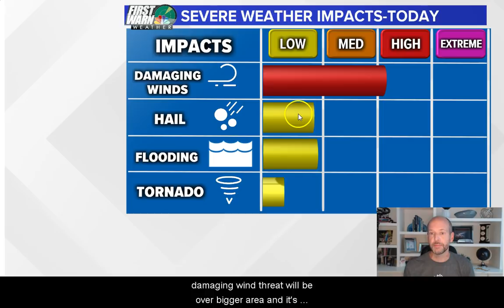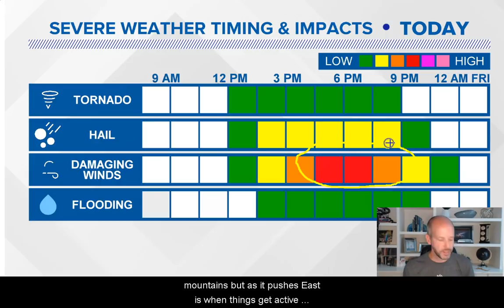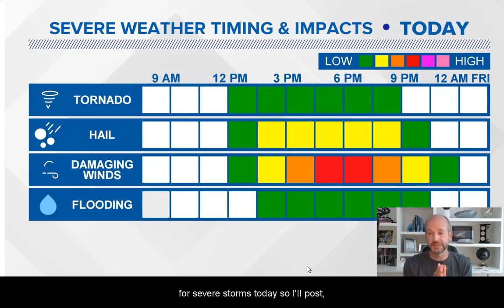Thursday WX VLOG 6/20/2019: Severe Storm threat this afternoon & evening.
Strong to severe storms will develop this afternoon and into the evening. The main threat is damaging winds of 58 mph or higher and large hail. Stay weather aware today.